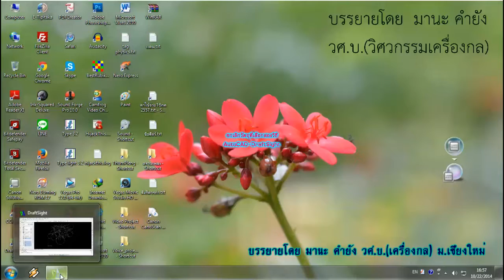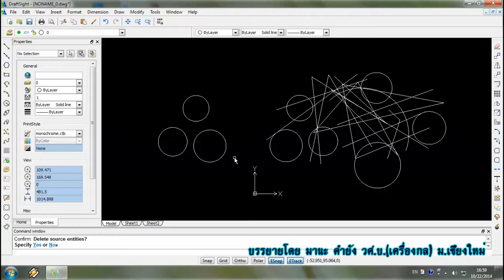ยกเลิกวัตถุที่เลือกสองวิธี AutoCAD DraftSight